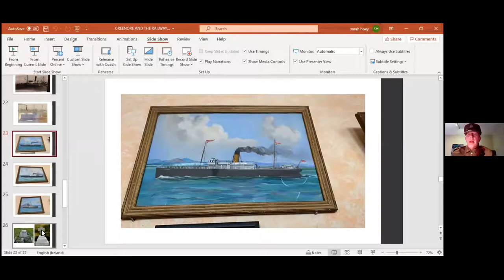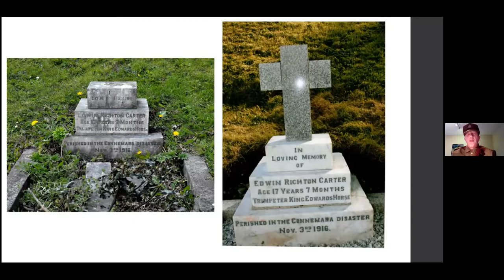The tragic tale of Edwin Righton Carter, drowned at sea.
This short video presents a reenactment by Richard Clements of soldier Edwin Righton Carter's account of how he drowned at sea after the tragic collision between two steamships, the SS Connemara and the SS Retriever, on Carlingford Lough on Nov 3rd 1916.  Edwin was one of 94 who perished.  Only one person survived.